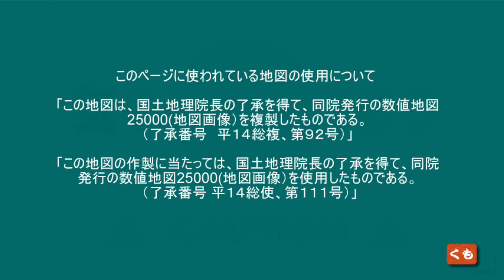【ドラレコ】国道21号線 朝の様子 岐阜県各務原市 三ツ池町 から 岐阜県市茜部本郷 までの車窓 東海ぶらぶらドライブ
国道21号線　朝の様子

岐阜県各務原市 三ツ池町から 岐阜県市 茜部本郷までの車窓

2021年月日